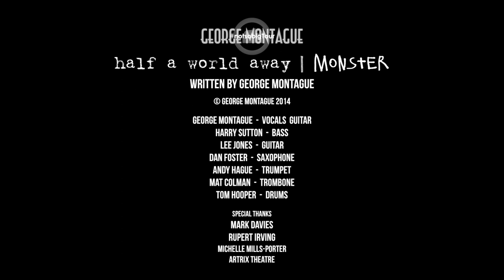George Montague - Half A World Away + MONSTER (Live)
British singer songwriter multi-instrumentalist George Montague’s notsobigTour performance of ’Half A World Away' and 'Monster' on the 10th April 2014 at Artrix Theatre, Bromsgrove with his world class six-piece notsobigband on bass, drums, guitar, sax, trumpet and trombone.

Special Thanks to:
Mark Davies
Rupert Irving
Michelle Mills-Porter
Artrix Theatre

’Half A World Away’ + ‘Monster'
Written by George Montague

George Montague - vocals & guitar
Harry Sutton - bass
Lee Jones - guitar
Dan Foster - saxophone
Andy Hague - trumpet
Mat Colman - trombone

Eyes are itching
From lack of sleep
Tossing and turning
All out of sheep

Too much playing on my mind
You are all I can find

With so much I would like to say
Keeping me wide awake

Stare through darkness
Kissed with moonlight
Feel the longing
For your lips on mine

Am I playing on your mind

I wish I could be
With you in more than dreams
The air that you breathe

Do you wake
To my lullaby

Am I all you can find

There's a place inside my head
That hides all the troubles under a bed
A cupboard in the corner where I hide my teeth
And a hook behind a door where I let my claws breathe

And I don't want to be

Every night before I sleep
Folded under a pillow the reflection of a scream
Someone holds the key to a small child
That stands right here confused and beguiled

All I know is a human nature
All I know is human nature

No, I don't want to be
No

Look into a glass as I shed my skin
Where does the monster hide within?

About George Montague:

Have you met George? This piano-hitting, string-twanging, gravity-defying singer songwriter multi-instrumentalist with over five million views on YouTube, is enthralling a global audience with his exciting live energy and countless contagious original songs.

“This year’s big hit” at the Henley Festival and playing gigs and festivals throughout London and the ‘shires, George was the only artist playing seven shows in seven different venues across London  including the Royal Albert Hall as well as the Barbican to open this world-renowned EFG London Jazz Festival.

George continues his notsobigTour playing piano, guitar and ukulele - doing everything from solo shows, including live-sampling his beatboxing and vocal harmonies with a loop station at his fingertips - to playing a grand piano backed by his spectacular six-piece notsobigband: some of the UK’s finest musicians on bass, drums, guitar, saxophone, trumpet and trombone.

After entertaining an enthusiastic packed audience in the Jazz Arena at Cheltenham Jazz Festival, George also won Decca Records’ ‘Search for a New Jazz Star’.

“Charismatic and talented pianist and songwriter... charming and original” Tom Robinson, BBC 6Music

“People who have used the phrase ‘tearing the place apart’ haven't heard George Montague who has redefined the term…” Stephen Morris, BBC News

“A true instrumentalist… the gift that keeps on giving, that is George Montague.” Sam Bonham, BBC Introducing

“George Montague, may contain nuts!” Mike Read BBC Radio Berkshire

“Montague is obviously a considerable talent, a powerful singer and a more than useful instrumentalist. He’s also got a genuine stage presence, albeit a decidedly wacky one. Mainstream success may beckon… I wouldn’t rule out him headlining the Big Top in the future.” The Jazz Mann: Cheltenham Jazz Festival